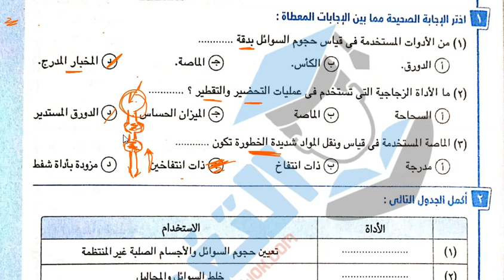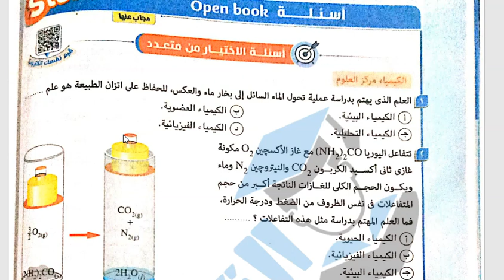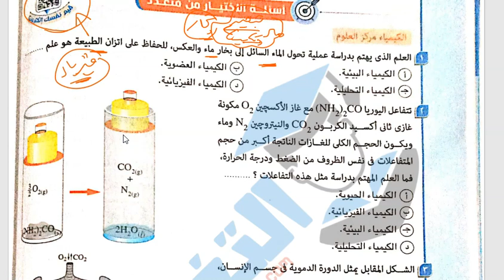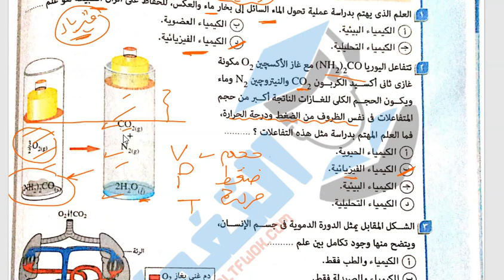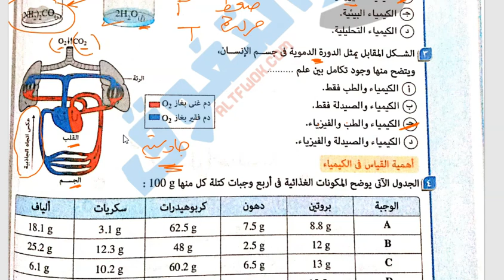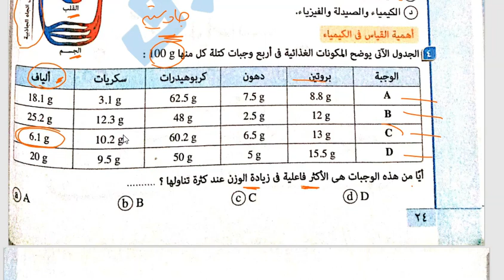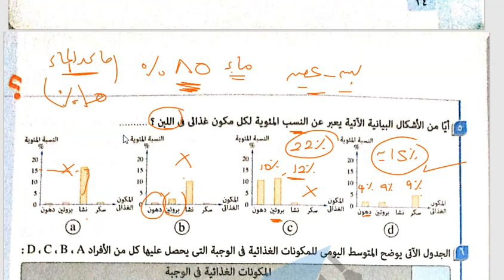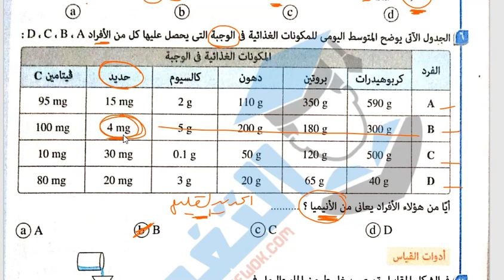أسئلة كيمياء الصف الأول الثانوي - الباب الأول